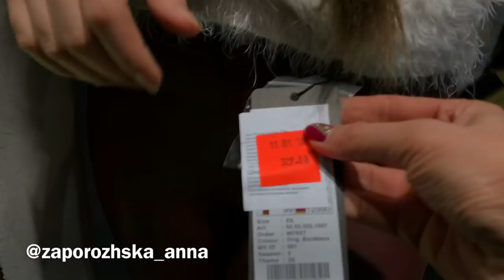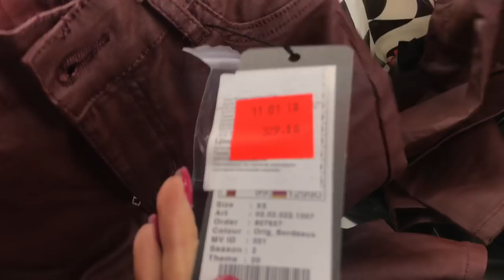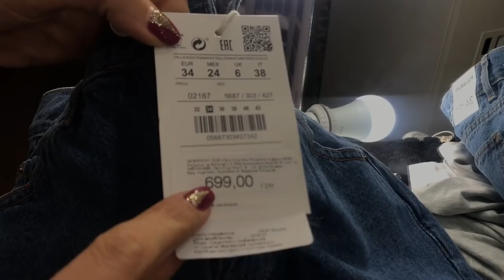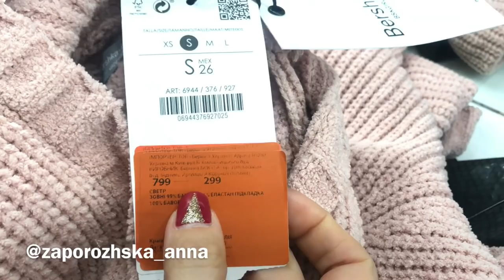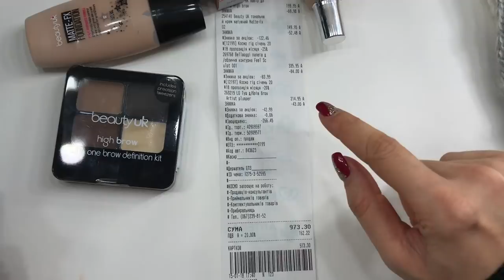Влоговый шопинг/Покупки одежды с примеркой/Покупка косметики/Большие скидки. Запорожская Анна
В течении целого года на канале Космо каждую неделю  будут выходить видео с разными бьюти темами от 5 бьюти блогеров.

В этом влоге я с Доминикой пошла на шопинг) Доминики надо было купить только джинсы и свитер, но мы же девочки и только этим мы не ограничились)  и все это под влиянием скидок)
Покупки одежды и косметики всегда радуют девушек, надеюсь наш шопинг с Доминикой вам понравится и будет полезен.